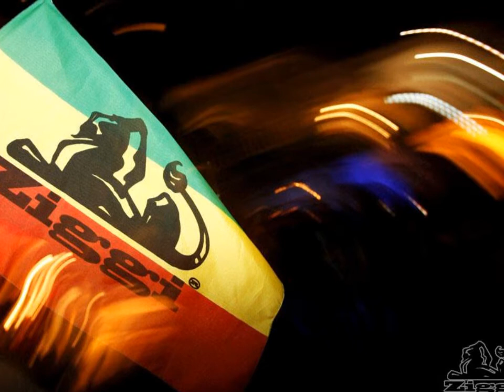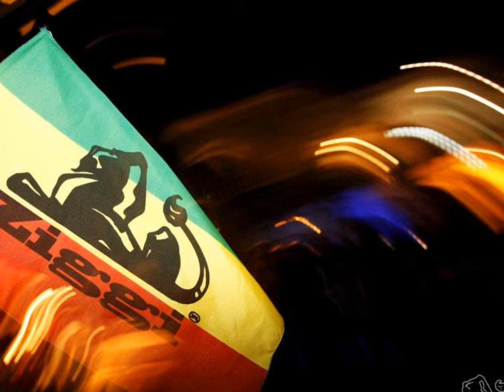Drear ma i -Tu sin mi